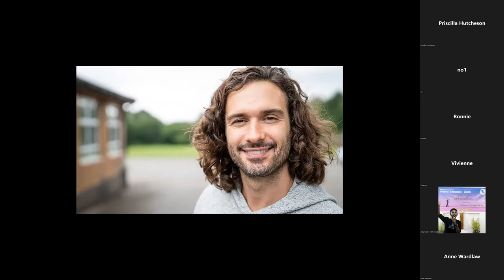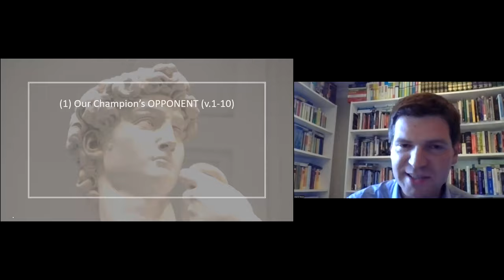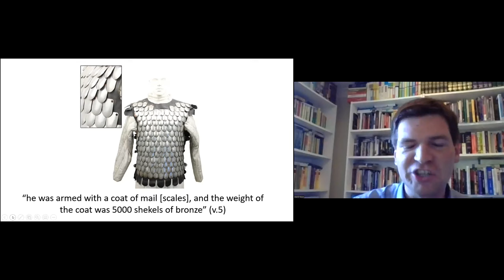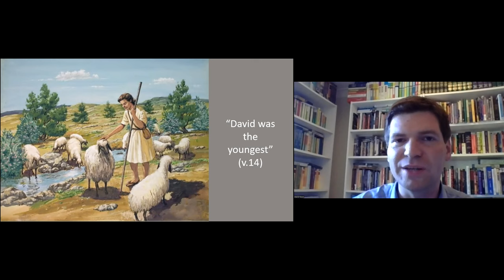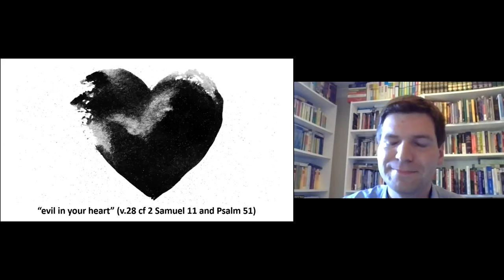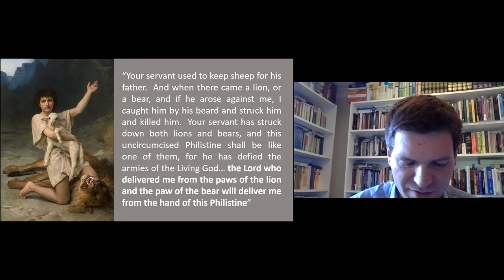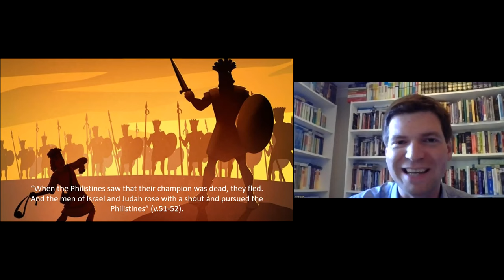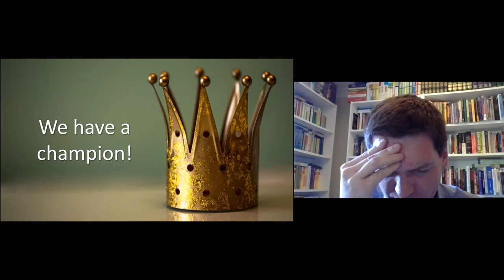12 June - Sunday Evening @ Kelty Evangelical Church (zoom) - Rev David Nixon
Our guest speaker is Rev David Nixon from Carrubbers Christian Centre Edinburgh. David is involved with university ministry in collaboration with the Solas Centre for Public Christianity